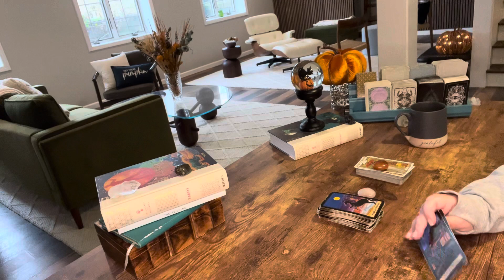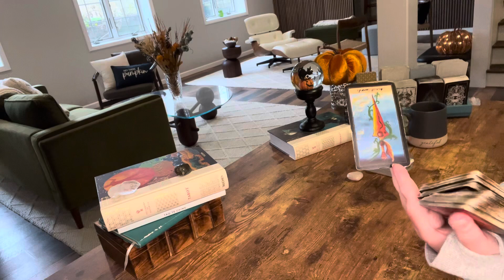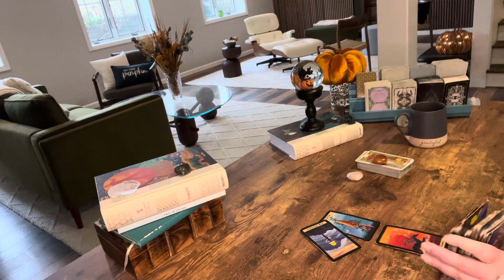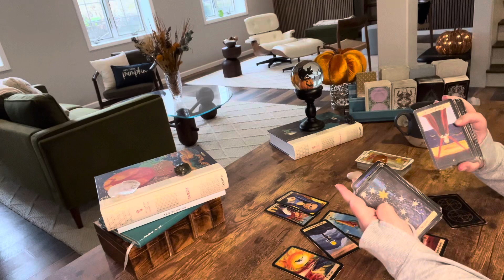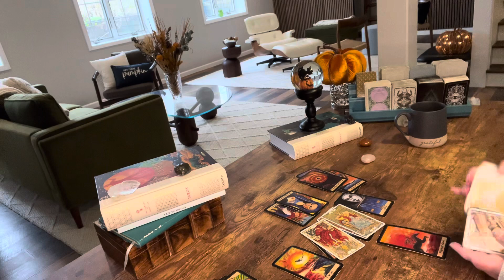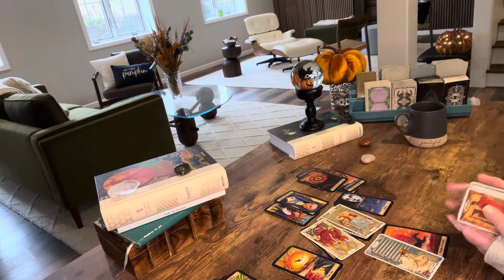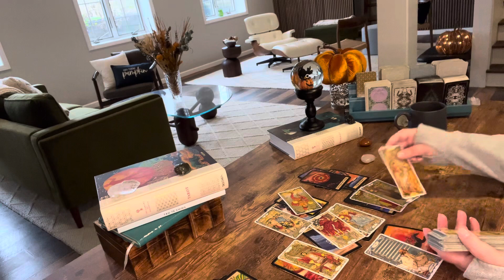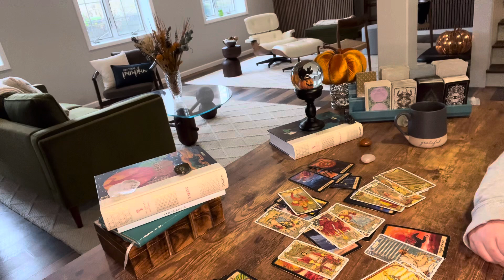AQUARIUS—BEST AQUARIUS READ!!!—2024 IS YOUR YEAR—LOVE AND MONEY—OCTOBER TAROT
Schedule:
Monday—Fire
Tuesday—Earth signs
Wednesday—Water signs
Thursday—Air signs